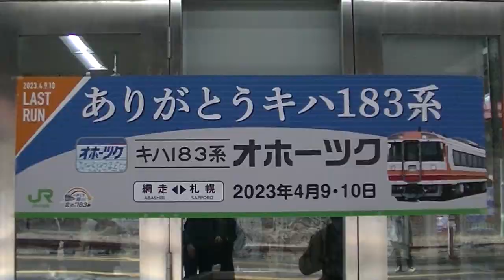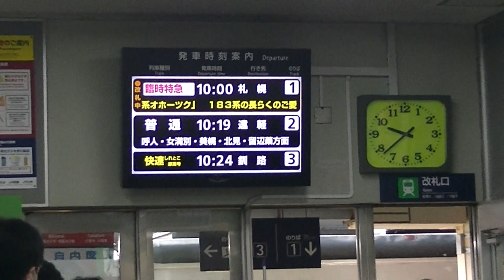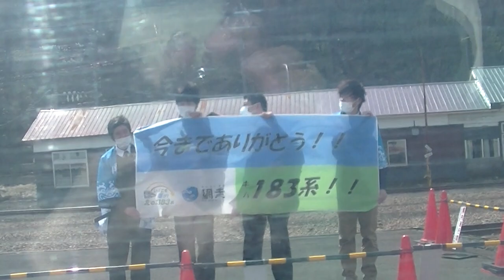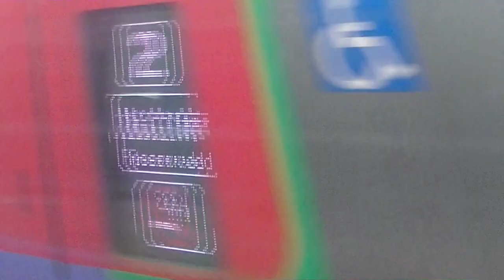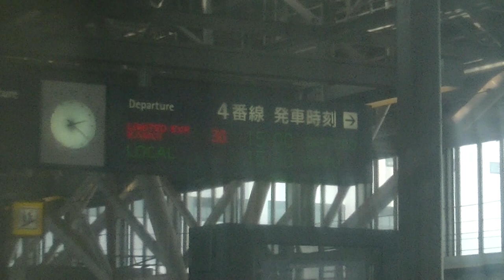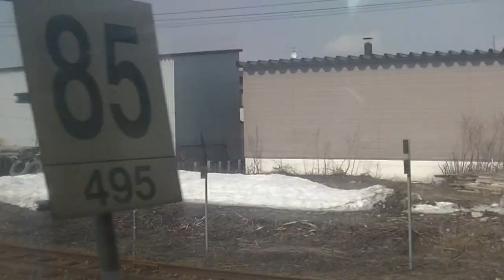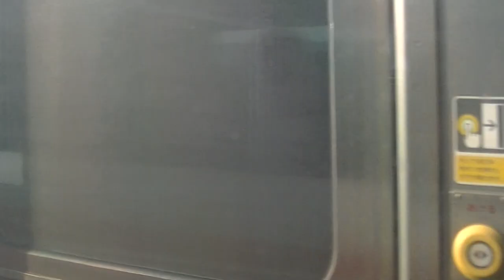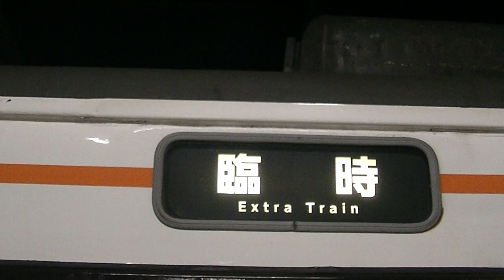これであなたも乗った人 乗れなかった人向け疑似乗車追体験動画 車掌放送収録 旭川車掌所表彰 苗穂運転所出迎え オホーツク ラストラン 石北本線 上り 9004D 特別急行 国鉄キハ183系 JR北海道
国鉄色の普通車1号車にて収録
0:00:00  前日の9001D 西女満別走行
0:10:00  出発のオルゴール
0:17:10  北見発車
0:18:40  常紋峠の案内
0:22:50  遠軽到着の案内（オルゴール）
0:29:29  丸瀬布の案内
0:34:14  石北トンネルの案内
0:49:12  旭川到着の案内（オルゴール）解説付
1:00:30  最後のオルゴール　表彰放送　苗穂運転所出迎え

ご都合でラストラン復路に乗れなかった方へ疑似乗車体験ができるように
まとめました。車掌の解説放送は全て入れております。
全然物足りませんが、疑似体験となれば幸いです。

下り9001D網走到着から上りの9004D出発、常紋峠、遠軽到着、石北峠の難所
苗穂運転所の皆様出迎え、終点札幌での混雑の様子、翌日の苗穂運転所に眠る
キハ183系を撮影しました。

車内ではキハ183系や各要所で車掌からの解説がありました。
そのたびにオルゴールが流れ寂しい気持ちが湧き上がります。
旭川車掌所表彰では車内が涙と拍手でつつまれ別れを惜しみました。
また、苗穂運転所の皆様の温かいお出迎えを受け、ラストランのキハ183系は
札幌駅3番線に入線しました。
最後は別れを惜しむ大勢のファンに見送られ苗穂運転所へ引上げました。
駅員の皆様の警備お疲れさまでした。

疑似乗車体験 車掌放送収録 旭川車掌所表彰 苗穂運転所出迎え キハ183系オホーツク ラストラン 石北本線 上り 9004D 特別急行 国鉄キハ183系7両 JR北海道 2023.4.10